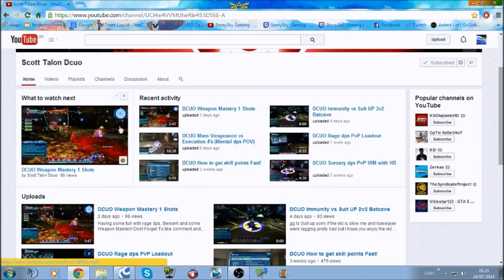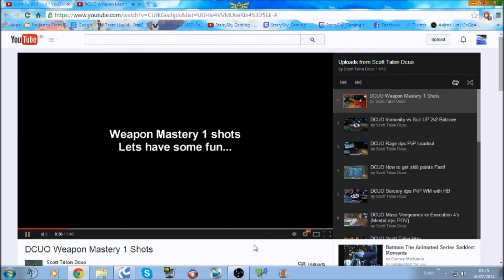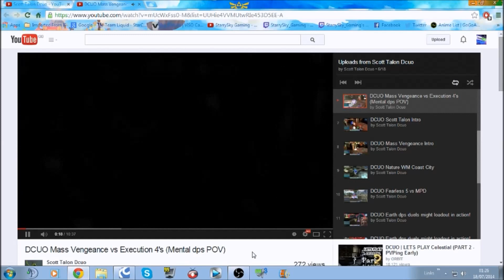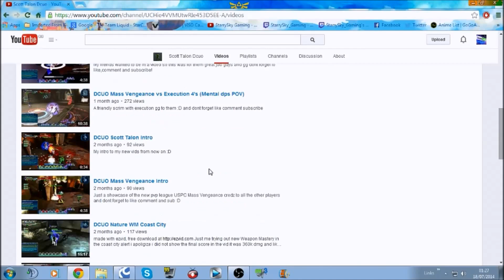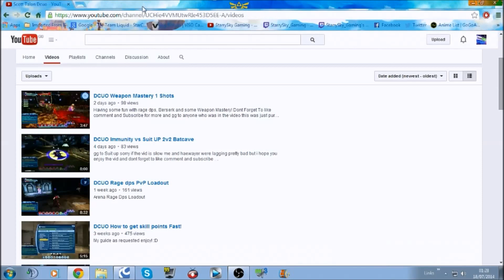Community Featured Channel - Scott Talon DCUO